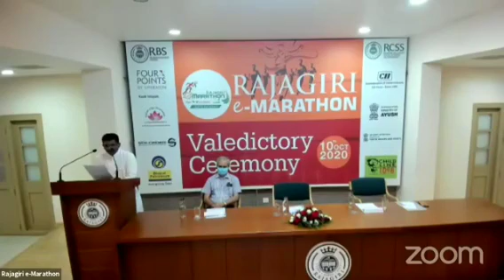Rajagiri e-Marathon Testimonial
Recently, Rajagiri Group of Institutions partnered with Vantage Circle for hosting a Virtual E-Marathon for all their associates around the globe. The objective of this marathon was to encourage people to stay physically fit and mentally active amidst the COVID-19 pandemic.

At Vantage Circle, we ensured that all their requirements are honored and made arrangements to launch the global E-marathon with  Vantage Fit- A Cloud-based Corporate Wellness Platform. Through the Vantage Fit app which is available for both Android and iOS platforms, participants were able to track their progress as well as it allowed organizers to view real-time insights into their initiative.

Rajagiri E-marathon witnessed huge global support with participants competing against each other from 20+ countries and our support team assisting them at every step for enhancing their experience.

Once again we are proud of our team who really worked hard and made this event successful in every sense.

If you’re also interested in launching health campaigns in your organization or for any social cause, do get in touch with us for exploring the true capabilities of our Vantage Fit platform.
► Vantage Circle is a Global Employee Engagement Platform that uses artificial intelligence and machine learning to deliver easy-to-use and effective employee engagement solutions to HR.

Our Products:

1. Vantage Rewards for Rewards and recognition
2. Vantage Fit for Corporate Wellness and Fitness
3. Vantage Pulse for Employee Feedback and Analysis
4. Vantage Perks for Exclusive Corporate Discounts

to learn more about Employee Engagement practices.